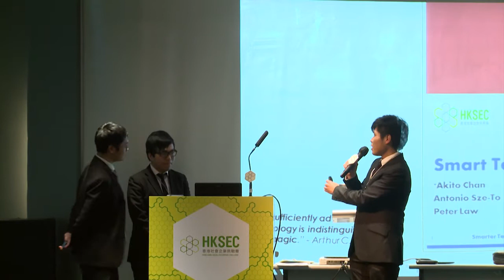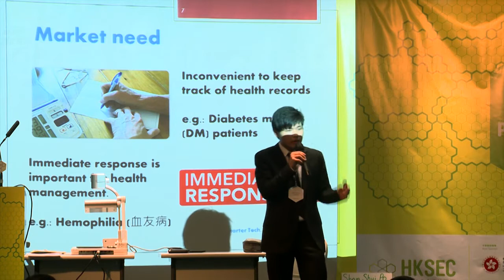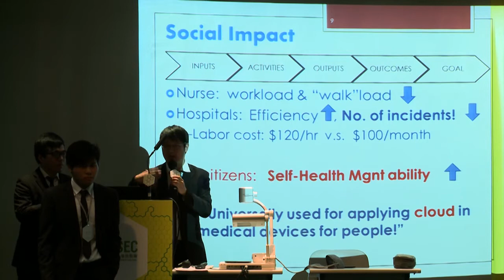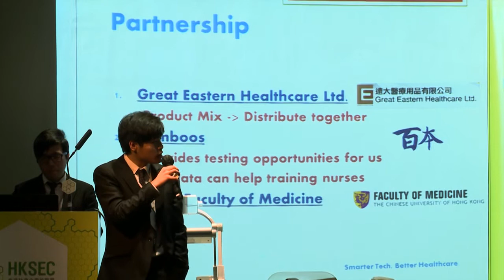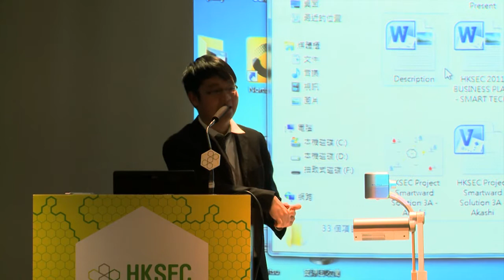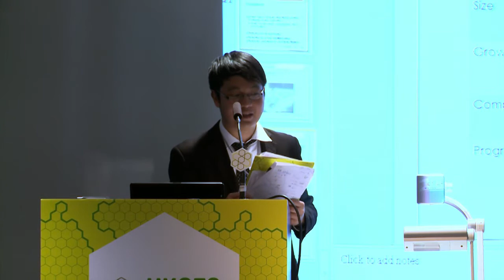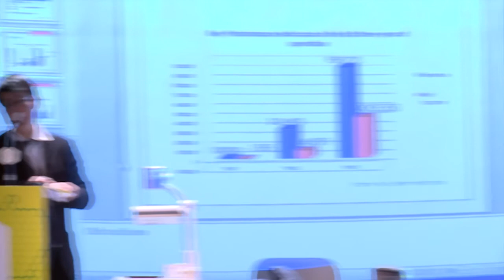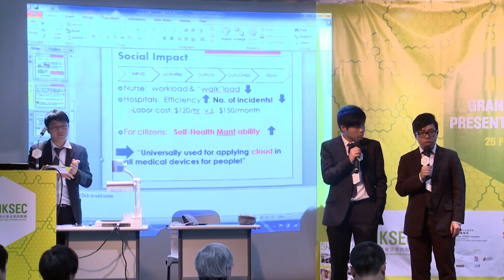HKSEC 2011 Grand Final Presentation Day - Smart Tech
Smart Tech